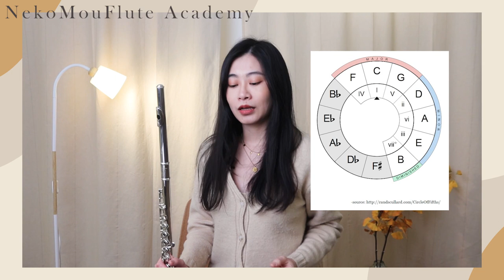如何提升你的音感？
觀看更完整的教學內容，歡迎免費註冊官網會員，將可立即觀看會員專屬內容，跟著課程內容一步一步提升你的音感。